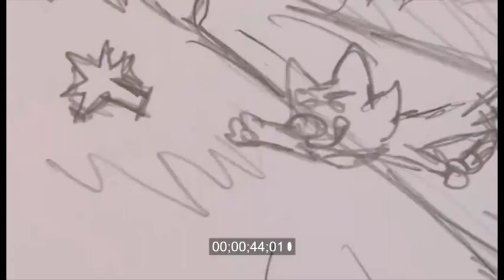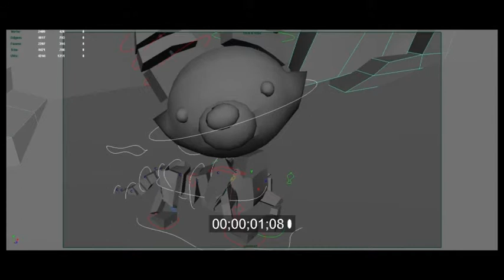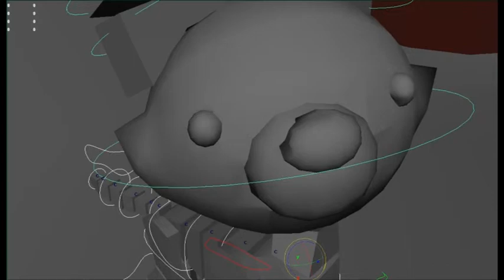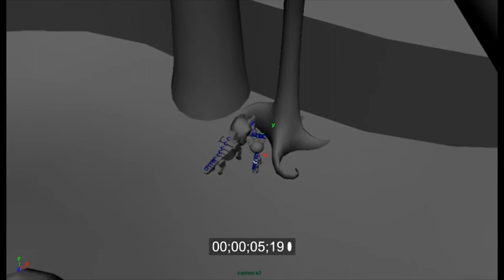Lone Wolf Previs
This is a previs that was made for a third year project that ended up getting cancelled. The story was that a Alpha male wolf and his two young cubs are trying to find a way through the forest, but the cubs ends up getting lost and into trouble. For those unknown to previs, it's a basic animation to be used as reference for the actual animation.